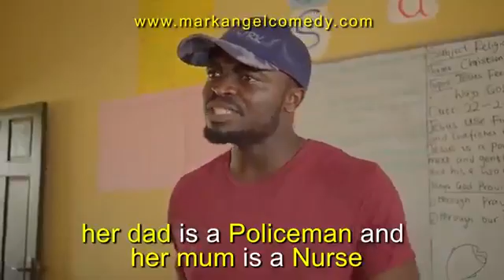🤣🤣🤣🤣🤣🤣🤣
Video from Brian